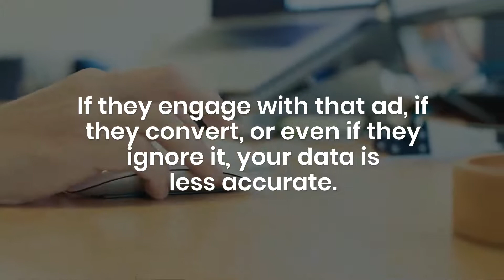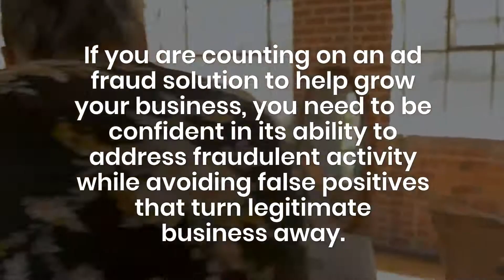How Can You Grow Your Company with an Ad Fraud Solution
Stop giving your advertising dollars to ad fraud scammers. Invest in an ad fraud solution today to save money that will grow your business tomorrow.